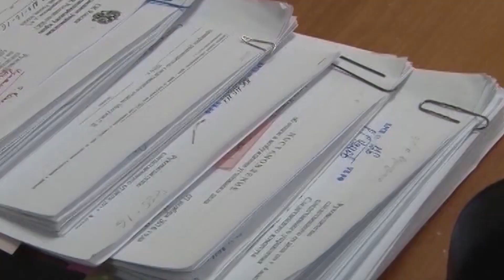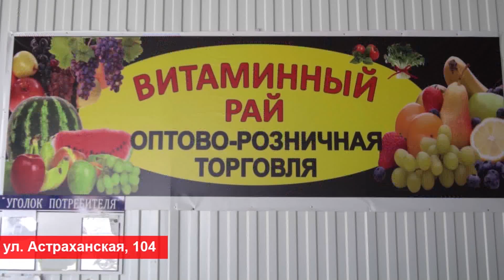Учредителя и директора АО “Санаторий Маяк” в Анапе обвинили в крупном мошенничестве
Учредителя и директора АО “Санаторий Маяк” в Анапе обвинили в крупном мошенничестве. На скамье подсудимых также окажется директор строительной компании